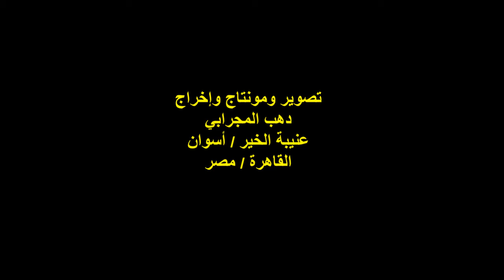أمسية ثقافية/الشاعر هشام البنا/الفقرة الثالثة/صالون كلمات وأوتار/الربع الثقافي/شارع المعز/18/12/2020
أمسيةٌ ثقافيةٌ
عنوان الأمسية : مشاوير / صالون كلمات وأوتار
مؤسس ورئيس مجلس الإدارة الأديبة والشاعرة / مايا خالد
الشاعر : هشام البنَّا  / الفقرة الثالثة
قصيدة : رسول الله / صلى الله عليه وآله وسلم
المكان : مركز الربع الثقافي
شارع المعز لدين الله الفاطمي / الجمالية / القاهرة
الزمان : الجمعة 18/12/2020
كاميرا ومونتاج وإخراج / دهب المجرابي